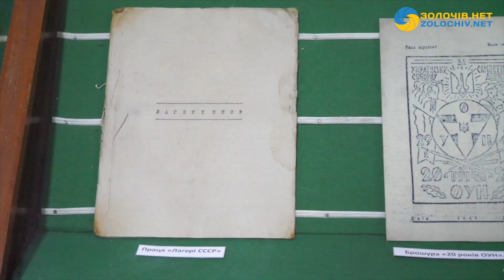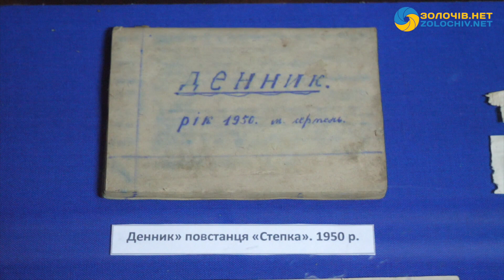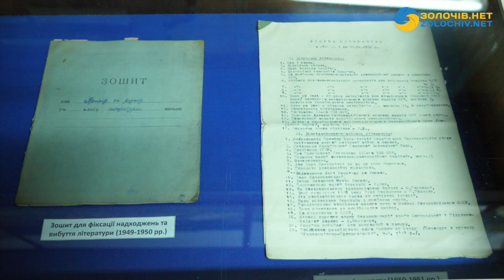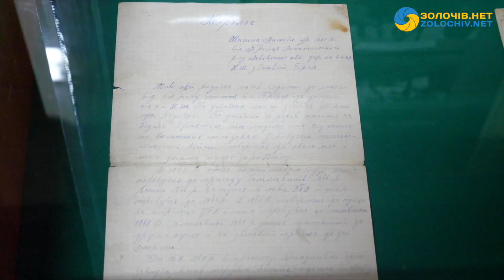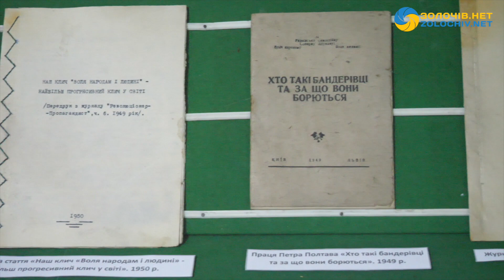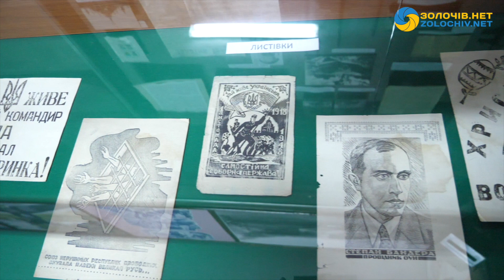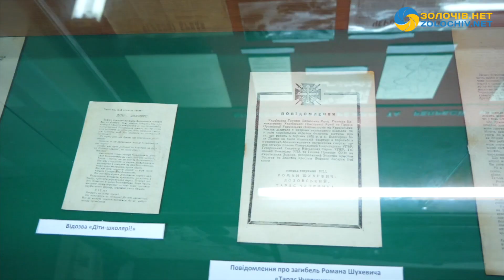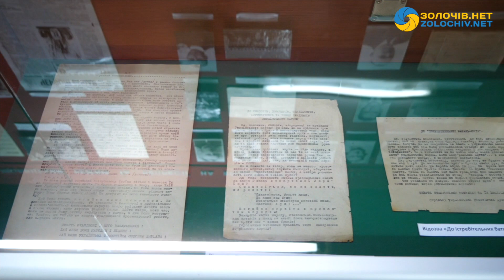Екскурсія: віднайдені документи повстанця “Степка”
Молодший науковий співробітник Комунальної установи "Бродівський історико-краєзнавчий музей" Бродівської міської ради Стефанія Морозюк провела відео екскурсію.